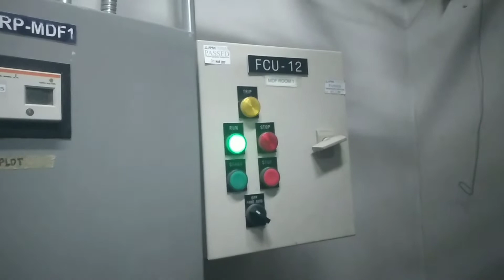PAANO MAGLINIS NG SPLIT TYPE AIRCON NA TINATANGGAL YONG MOTOR..AIRCONDITION BY OYIEBOY VLOG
PAANO MAGLINIS NG SPLIT TYPE AIRCON NA TINATANGGAL YONG MOTOR#AIRCONDITIONING BY OYIEBOY VLOG

SOUNDS AND MUSIC NO COPYRIGHT ENTERFRIGMENT FOR ENTERTEANMENT PURPOSES ONLY...